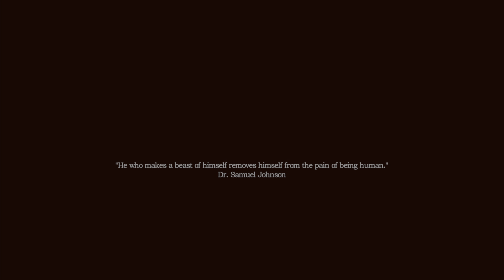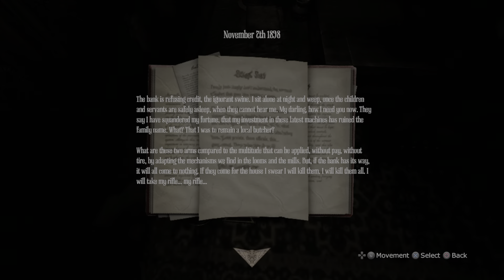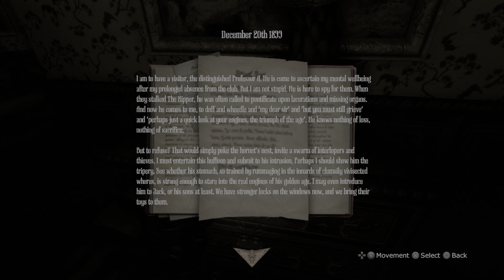Playing AMNESIA: A MACHINE FOR PIGS at NIGHT!!! (Part 1)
Amnesia: A Machine for Pigs is a survival horror video game developed by The Chinese Room and published by Frictional Games. Originally meant to be a mod by The Chinese Room, the game is an indirect sequel to Amnesia: The Dark Descent, which was both developed and produced by Frictional Games. While set in the same universe as the previous game, it features a new cast of characters and time setting.

The game became available to pre-order on 16 August 2013, and was released on 10 September 2013 to mixed reviews from critics. A Machine for Pigs was released on 22 November 2016 for the PlayStation 4 as part of the Amnesia Collection, including Amnesia: The Dark Descent and its Amnesia: Justine expansion.

The game is a survival horror game played from a first-person perspective. Players explore the environments using a lantern, with diary entries and notes providing information on the lost memory of the title character. While the core of the game remains the same between the two, some elements of The Dark Descent have been removed for A Machine for Pigs, while new elements have been added, one reason being to provide a fresh gameplay experience to players of The Dark Descent. The inventory has been removed, along with the oil and tinderboxes. Most of the puzzles are based on physically interacting with the environment because of this change. The sanity mechanic of the first game has been removed, meaning that the darkness and looking at the creatures no longer cause any drawbacks. Health lost when Mandus is injured, will regenerate after a certain period of time; thereby eliminating the need to find vials of laudanum to restore health as in The Dark Descent.

The game's level design has been touted as "significantly different" from that of The Dark Descent, with larger areas and outdoor environments included. AI was also adjusted to ensure players are unable to predict enemy behavior based on their experiences with the original game.